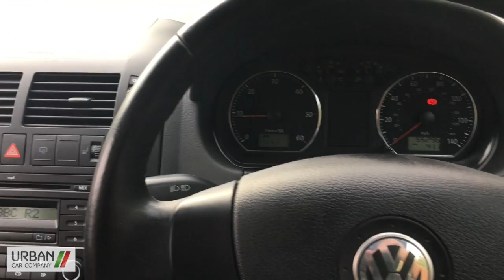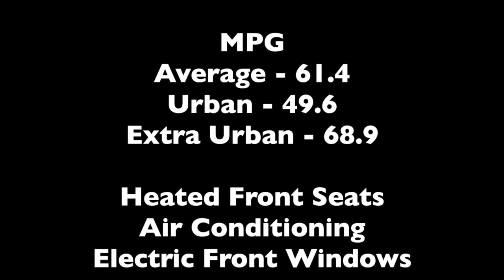Volkswagen Polo Sport TDI - Urban Car Company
This is a stunning Volkswagen Polo Sport TDI which is for sale at Urban Car Company, Viking Way, Bar Hill, Cambridge.